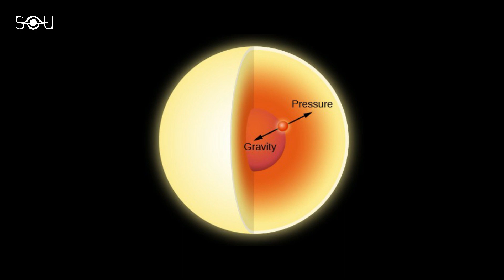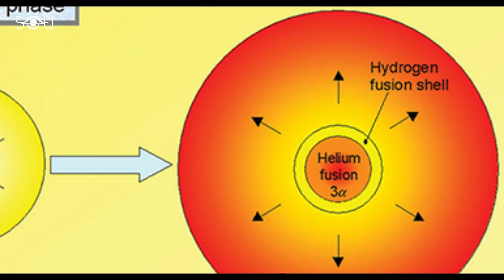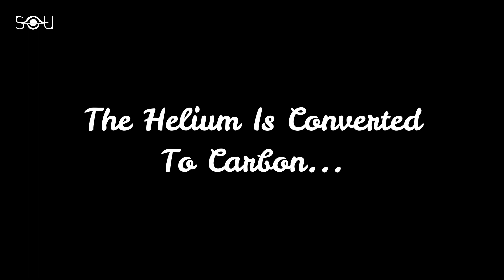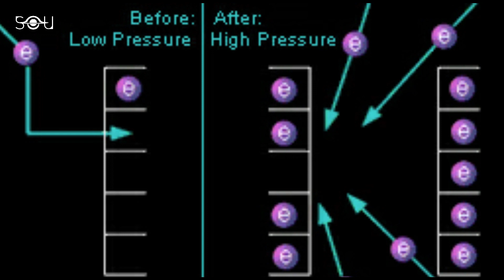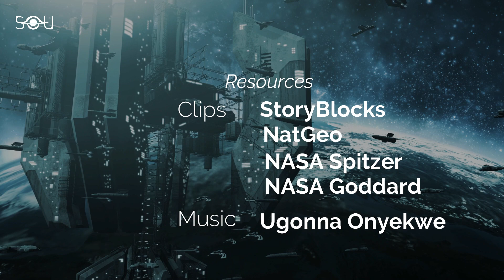How Will The Sun Die?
The Sun was born about 5 billion years ago. Since then it has been
burning its nuclear fuel to produce energy. The energy that keeps us going. But like everything on Earth, even the Sun cannot live forever.
It will eventually die. But what will happen what it reaches its end? Will our Sun become a black hole? And how much more time the Sun  has before it dies? This is
Q and A and here is the answer to the question, How will the Sun die?

To see the future of the Sun, we need to first understand its present. You may wonder, if the Sun is so big, why doesn't it collapse inwards under its own gravity? Well it is collapsing every second but this collapse is halted by pressure from the nuclear reaction in the core. The
Sun's core is converting hydrogen into helium at a whooping 15 million degrees. The pressure from this reaction is perfectly balancing the gravitational collapse and as a result of this balance, the Sun is in a very stable phase. But after about 5 billion years, the supply of hydrogen will be over and it will be left with a helium core. Now this is where the problems start. Remember we had a pretty good balance in the beginning? that balance is now disrupted because there is no nuclear process going on. Why? Because the next fusion reaction, helium to carbon requires a temperature of 100 million degrees which is not there.

So the core of the Sun starts collapsing as gravity gains the upper hand. Now thats the inside story. Outside, Sun has become a red giant star
It has increased in diameter, swallowing Mercury, Venus and reaching the edge of the Earth. You might think that the story is over. Gravity will now collapse the Sun. But this collapse actually proves to be a blessing in disguise. With time, it increases the temperature of the core and within a few thousand years it will reach 100 million K. As soon as it will reach this mark, the core will reignite with an explosive event, known as the helium flash. This explosion will produce as much energy as sun did in the past 10 billion years. Now the core start fusing helium into carbon and will do so for the next few million years. Outside, it will further increase in size and will ultimately swallow the earth too.

One day all the Helium will be converted to carbon and again the core will become inactive as carbon fusion requires a temperatre of about
500 million K which just like before, isn't there. Sun isn't big enough to host a full scale carbon fusion so now the core cannot save the
dying star as earlier. It might look that gravity will now collapse the star to nothing and beyond. But this is where the electrons come into
picture.

The role of electrons is very easy to understand. Let us use a common life analogy. Suppose a cousin of yours whom you don't like at all visits your house. You hate being together. At night your parents send him to your room to sleep with you. You will naturally resist being
with him and rebel. This is what happens inside the star. The electrons are the cousins, room is the quantum state, parents are gravity.
Electrons hate being with each other i.e. they are fermions and obey Pauli's exclusion principle so no two electrons can be in the same state.
As gravity tries to crush the star, electrons will start occupying all the quantum states available. They will start repelling the force that tries to crush them into same states.

As a result, a new outward force has been created by the electrons that halts the collapse (which in the analogy is the rebel by the cousins). The outer layers of the sun are blown and what is left behind is the exposed core known as the white dwarf star. The most interesting thing about it is that even a teaspoonful of its material can outweigh the heaviest object on Earth. This white dwarf will radiate all its energy over the course of trillions of years until it becomes invisible to the equivalent of a naked eye...a black dwarf.